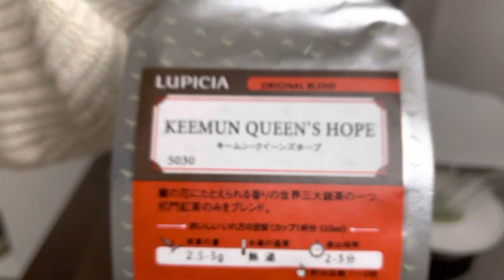朝はじっくりゆっくり、上品な紅茶ドリップ（ルピシア）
10th January Keemun queen's hope
2023 Post No.10
Tea drip
5g
300ml
90°C
4'30"
Thank you for always watching!
¡Gracias por mirar siempre!
항상 봐 주셔서 감사합니다!
感谢您一直关注！